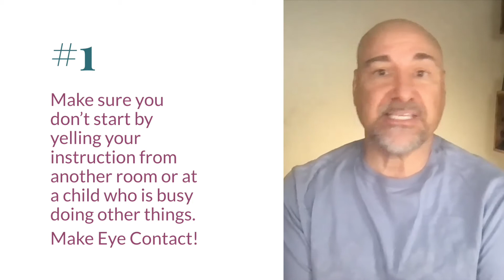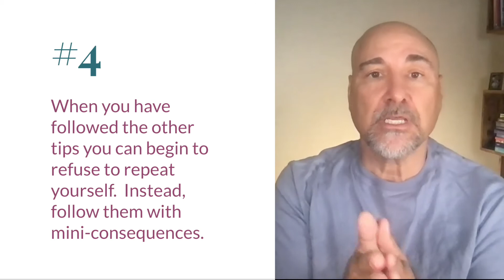Get Your Kids to Listen Without Yelling | Keeping Calm as a Parent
Robert Schramm discusses how to get your kids to listen without yelling.

Today I’m talking about how to have a child listen without yelling. Keeping calm as a parent may be challenging at times, especially when you’re trying to get your kid to listen to you without raising your voice. In this video, I have a few tips for you on how to stay cool and make your kid listen to you without yelling or raising your voice.

Remember that your kids will learn how to have productive conversations from watching you, remaining calm, collected, and respectful is key to ensuring your kids listen to you.

Are your kids not listening to you? Learn how to get your kids to listen without raising your voice in my free online workshop, register now here:

If you enjoyed this video on why do you feel like a bad parent, be sure to subscribe to the channel for more parenting and family help videos, like this video and visit our website below.

Want to start strengthening parent and child connection through establishing a healthy family culture? Maybe your children can’t stop fighting, or you’re looking to guide a struggling child. Just 7 Steps shares parenting discipline techniques, tips for building trust with your child, and parenting strategies to become a more confident parent. Gain confidence through healthy parenting with parenting tips and tricks. You’re not alone, and board-certified behavior analyst (BCBA) Robert Schramm is here to help.